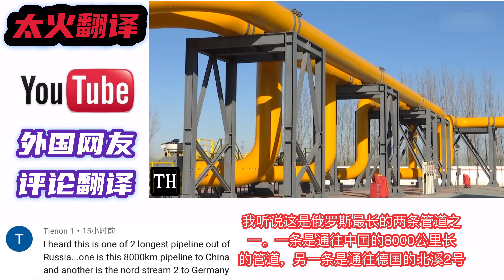外国网友评论中俄东线天然气管道新段投产：给人民带来更多利益！